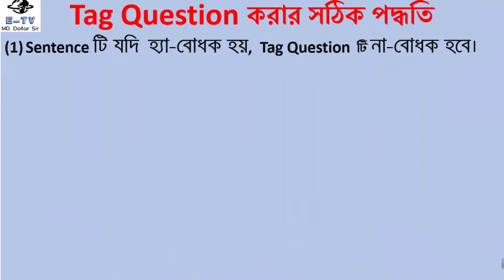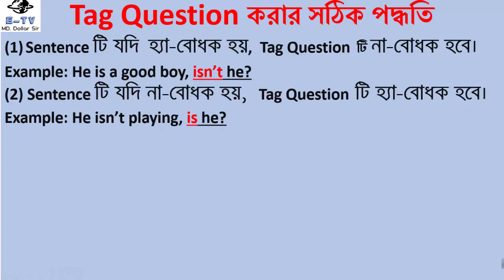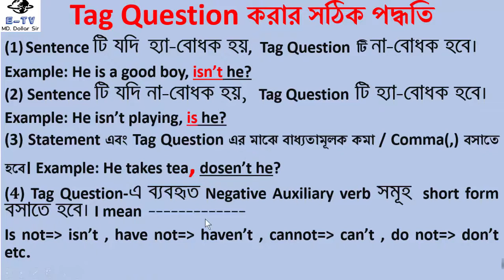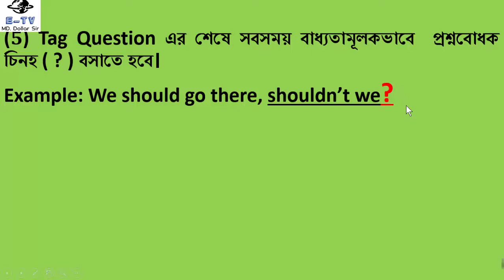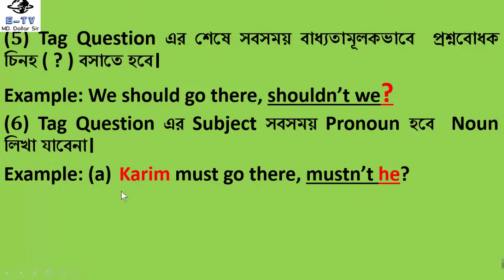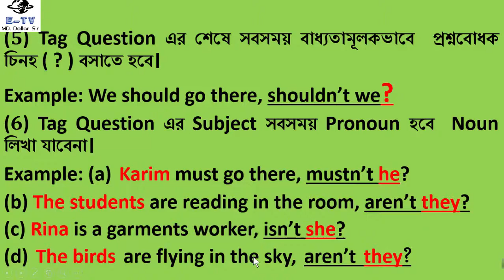Tag Questions Part-3 (Bangla) || Right way of Tag Question || How to write Tag Question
এখানে দেখানো হয়েছে কিভাবে Tag Questions করতে হয় বা Tag Questions করার সঠিক নিয়মগুলি আসলে কী কী?
Right way of Tag Question. This is a Bangla tutoril. The tutorial will teach you how to write correctly the Tag Questions. It is very helpful tutorial for the SSC and HSC students.